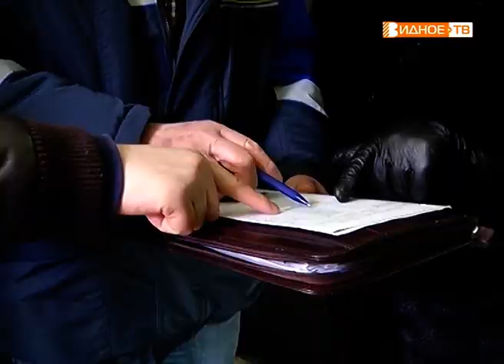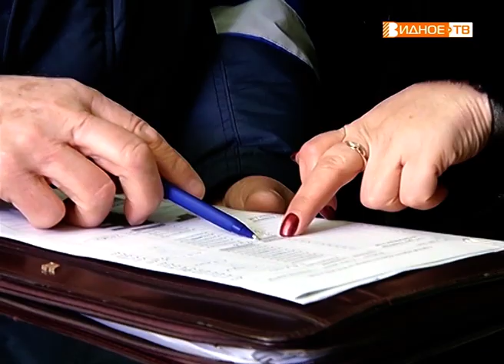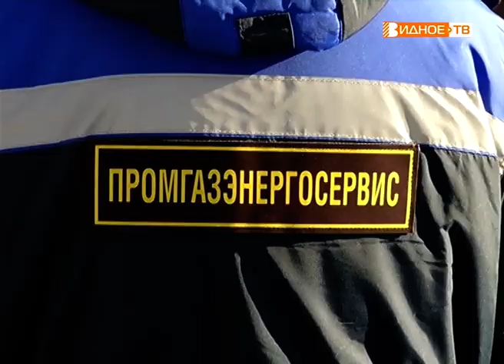"Проверка газа" - рейд по многоквартирным домам с газовым оборудованием